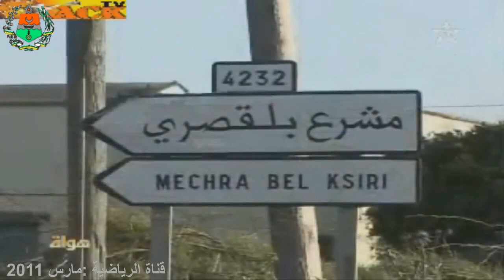بلقصيري كما لم تروها من قبل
مدينة بلقصيري كما ظهرت على : الأولى دوزيم الرياضية ميدي 1 و كذلك بي إن سبورت..